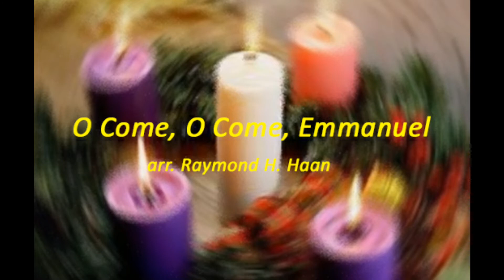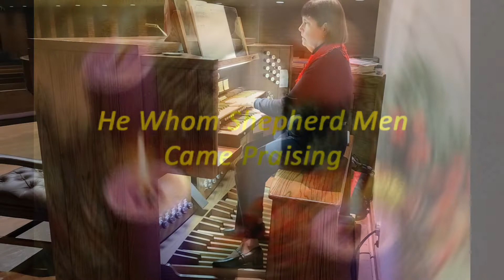Crestwood Christian Church, Lexington, KY-Christmas Eve Organ Prelude 2021-Jane Johnson, Organist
Permission to stream the music in this prelude obtained from OneLicense, Podcast/Streaming License #400905-M.